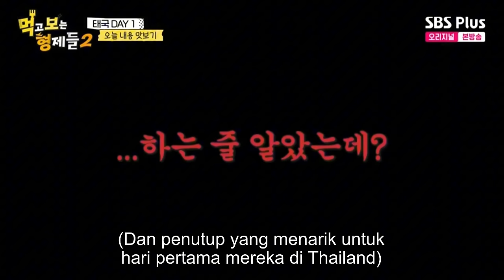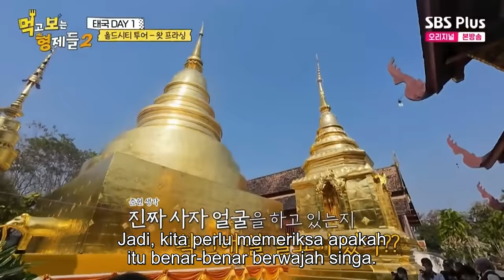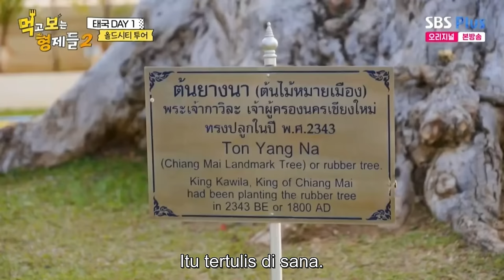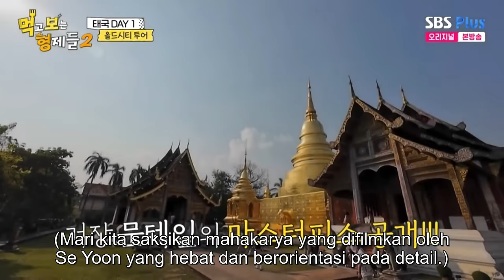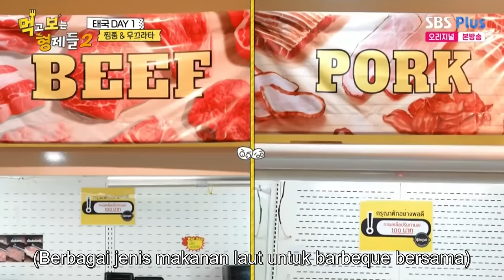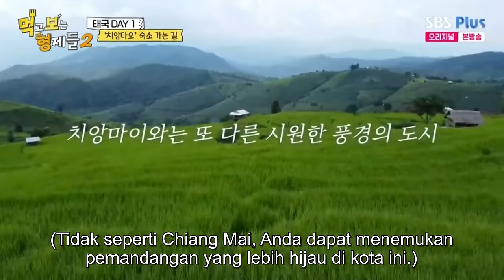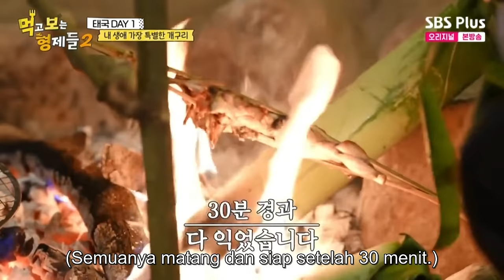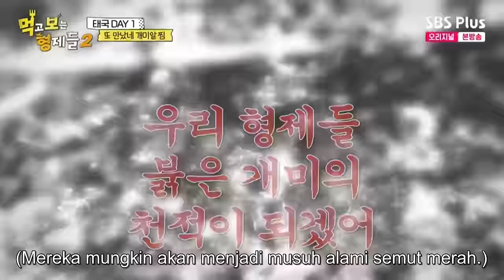Mukbo Brothers 2 (먹고 보는 형제들 2) Ep 2 Indo Sub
Dua komedian hebat sebagai pembawa acara. Kim Jun Hyun, seorang serba bisa yang jago meliput semua jenis program, mulai dari makan dan memasak hingga acara komedi kemudian Moon Se Yoon, seorang ahli kuliner veteran yang berspesialisasi dalam perencanaan perjalanan. Yang serunya lagi, tamu spesial pertama adalah Kim Seon Ho, aktor super tampan yang sangat dekat dengan Se Yoon. Ini juga adalah variety show pertama Kim Seon Ho setelah 3 tahun hiatus.